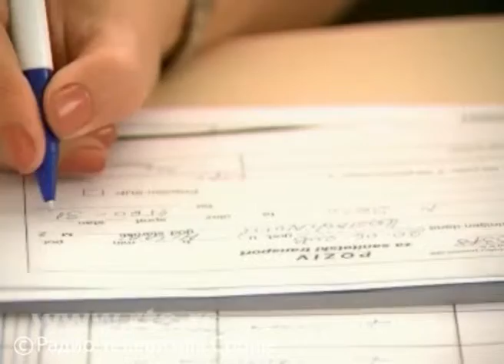Kako protiv žege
Tropske temperature širom Srbije. Izbegavanje boravka na suncu u najtoplijem delu dana, adekvatno oblačenje, unošenje dovoljno tečnosti u organizam i lagana ishrana, savetuju lekari. U Beogradu obavljeno 75 intervencija, od kojih 24 na javnim mestima. Copyright : Javni Servis Srbije (RTS)